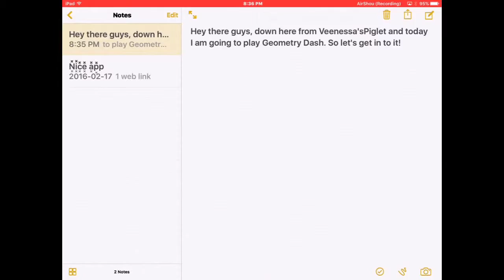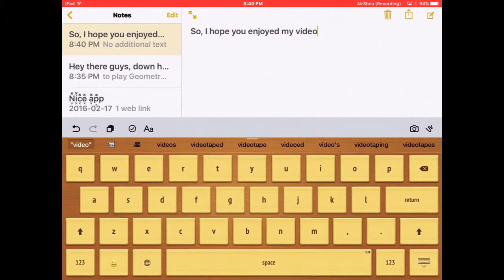Geometry Dash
Please don't say I am horrible at GD